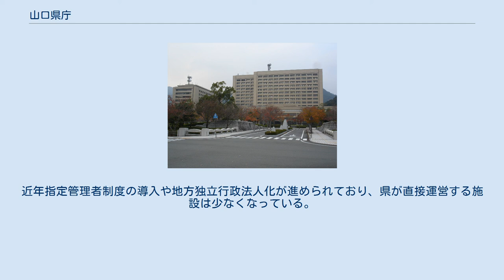山口県庁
山口県庁（やまぐちけんちょう）は広域自治体たる山口県の行政機関（役所）である。
 知事をトップとする知事部局内に9部を有し、各部局のもとに課室を配する。
2006年4月に大々的な機構改革が行われたが、そののちも随時見直しが行われている。
 外局として工業用水道事業・電気事業を担当する山口県企業局（地方公営企業）、議会事務局および各行政委員会事務局、県の教育行政を担当する県教育庁により組織されている。
 以下は、山口県行政組織規則（昭和43年4月1日山口県規則第15号、平成29年4月1日一部改正施行）、山口県企業局の組織等に関する規程（昭和49年4月1日山口県企業管理規程第1号、平成28年4月1日一部改正施行）および山口県教育委員会行政組織規則（昭和45年6月1日山口県教育委員会規則第10号、平成29年4月1日一部改正施行）による。
 [表示]をクリックすると一覧を表示 県内各地に、知事部局各課の所管する出先機関が89機関ある。
かつては郡部を含め県内全域に分散していた県出先機関は、近年の組織再編の流れの中で統廃合がすすめられ、県が設定する8つの地域における中心都市の『総合庁舎』　内に大部分が集約されるようになった。
 『総合庁舎』内には、各地域名を冠した県税事務所、県民局、健康福祉センター、土木建築事務所などの県出先機関が入居する。
なお、農林水産部の出先機関については総合庁舎外に集約されたものも存在する。
 また、県財政が厳しい中、出先機関見直しの議論は知事部局所管機関に限定されず、教育庁の所管する県立高等学校 （分校含む） や県警本部の所管する警察署にも改革の波が及び、それらの統廃合が進められてきた。
 山口県の外郭団体は合計18団体ある。
代表的なものは以下のとおり。
（以下に挙げたものはすべて財団法人） なお、県が100%出資する公社は3公社が存在していた（山口県土地開発公社、山口県住宅供給公社、山口県道路公社）が、2016年3月末ですべて廃止されている。
また、外郭団体の中には中国電力の筆頭株主を務め、配当金の運用を行っていた山口県振興財団があったが、これも2012年3月末に解散している。
 山口県が設置・運営するなどした主な施設は以下の通りである。
近年指定管理者制度の導入や地方独立行政法人化が進められており、県が直接運営する施設は少なくなっている。
 [表示]をクリックすると一覧を表示